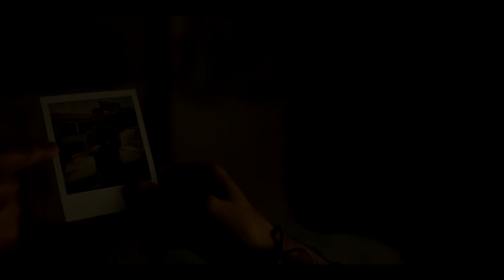From season 3: The Cromenockle Has The Map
In this video we discuss Jade being the Cromenockle. Show runners have confirmed that the tunnels will help Jade decode what the symbols are.